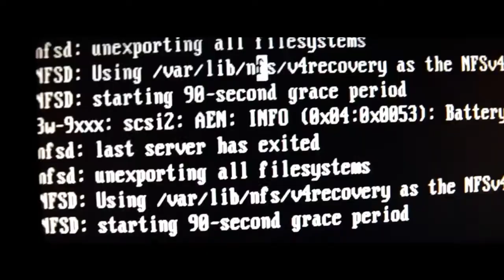In a Near Future, North Korea Has Invaded the United States |Movie Recapped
The city of Spokane, Washington is awakened by a North Korean paratrooper invasion. Marine Corps veteran Jed Eckert and his civilian brother, Matt, escape with a group of friends to an isolated cabin in the woods, where they witness the execution of their father at the hands of the ruthless Captain Cho. The brothers unite with their friends to form a guerrilla resistance group--the Wolverines--to drive the invaders from their home.
Movie Name: Red Dawn(2012)